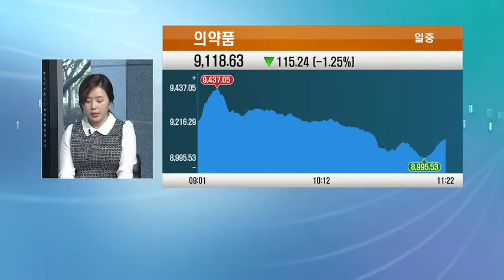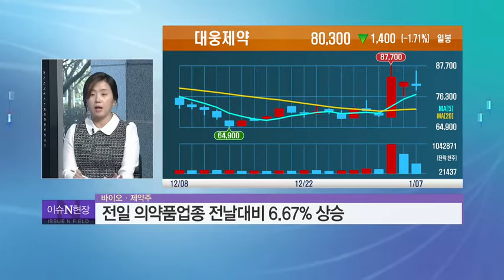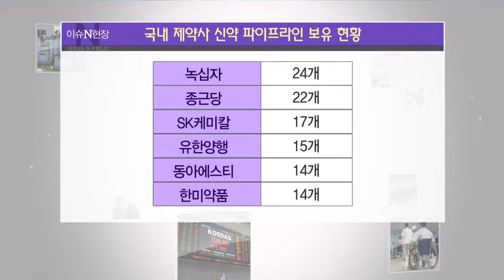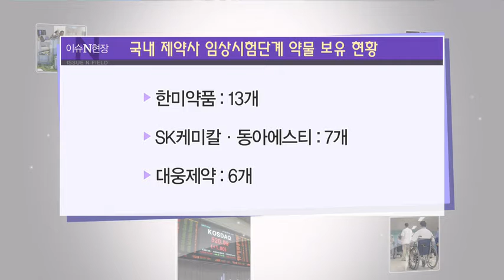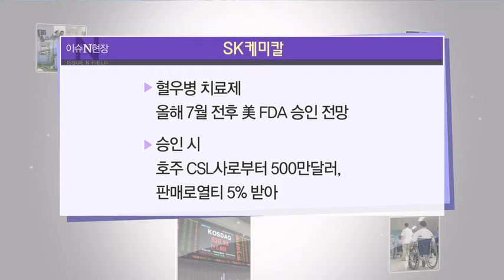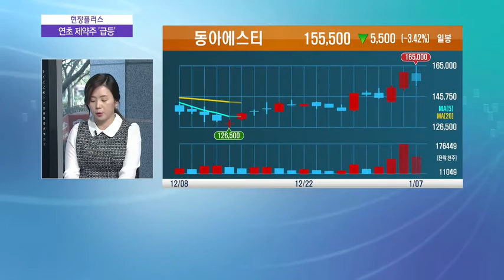올해 제약주 성장 이끌 제2의 한미약품은?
연초부터 제약업계에 기술수출 계약 체결 등 희소식이 잇따르면서 제약주가 급등하고 있습니다. 지난해 제약업계에 새 역사를 쓴 한미약품처럼 또 다른 신화를 쓸 제약사가 어딘지 관심이 집중되고 있는데요. 오늘 취재기자와 신약개발 현황 등을 짚어보면서 제2의 한미약품이 될 기업들에 대해 이야기 나눠 보겠습니다. 산업2부 정희영 기자 나와 있습니다.